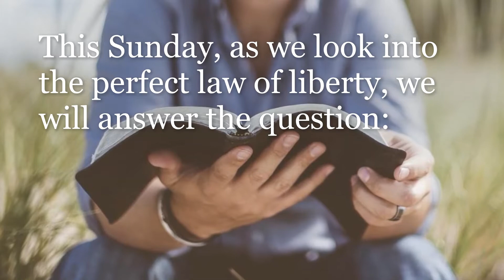Is It Right to Judge Teaser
Have you ever felt judged by someone? Have you been guilty of being judgmental? Do we have the right to judge at all? This Sunday, Brent Joslin will answer that question with the message Is it Right to Judge?